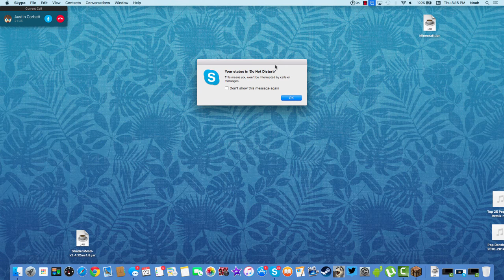ISLANDIA! SEARCH FOR TICKETS! W/AUSTIN [E1]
Austin's channel!